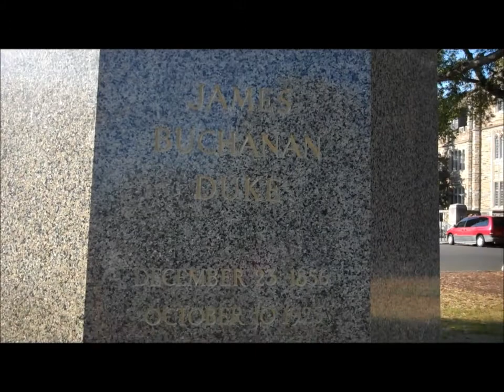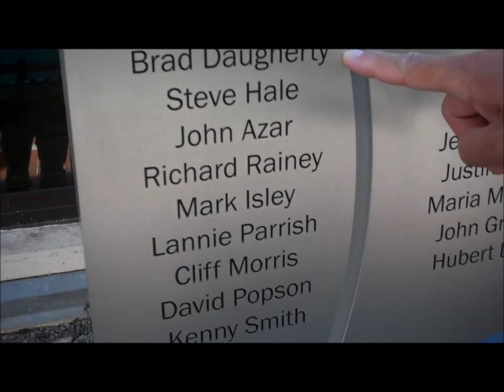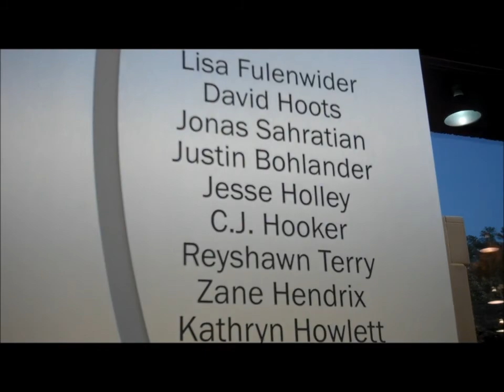UNC VS DUKE (DILY #19)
My trip to North Carolina